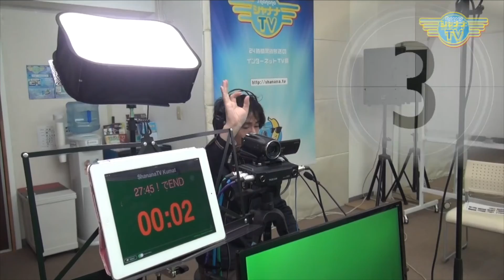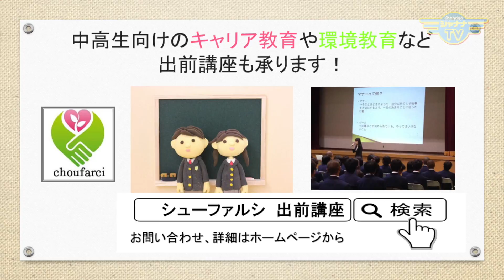「気になる言葉遣い」新人研修は、オカン気分で！｜2021/05/10｜019はたらく私の情報局【シャナナＴＶ】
【はたらく私の情報局】2021年05月2週目放送‹第19回›

今回は「気になる言葉遣い」をテーマにお送りします！

「尊敬語」 「丁寧語」 「謙譲語」
就職活動の際に学んだとしても、実践では活かされていない…そんな新入社員も多くいます。

そこで今回は、研修のとき実際にあった例・エピソードや、自身が現場で体験して学んだことなどを含め、目上の方やお客様に対しての言葉遣いがどうあるべきなのか・・・についてお送りします！

《はたらく私の情報局》
最新放送▶︎▶︎毎月 第２週・第４週
◆12:30～13:00◆

●Personality： 株式会社シューファルシ 代表取締役
武本かや

●Support：ライフキャリアプロデューサー
株式会社シューファルシ 取締役
くさわけ たえ

Hataraku_320_202105_2w